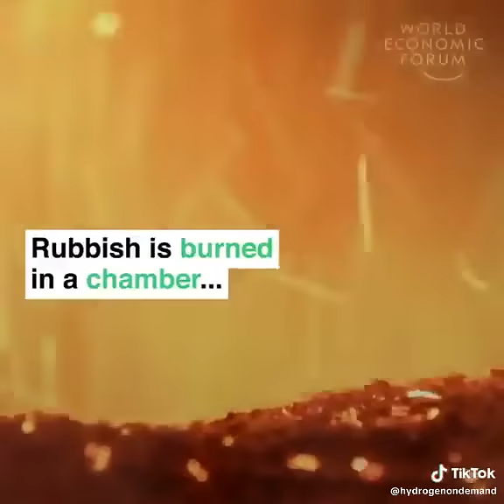Le Waste-to-Energy n’est plus une option. C’est un pilier mondial de la gestion durable des déchets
Avec plus de 3 000 unités de Waste-to-Energy (WtE) dans le monde, la transition est déjà en marche :

🌍 Europe : 500+, 🇯🇵 Japon : 900+, 🇨🇳 Chine : 1 100+. Pourquoi une telle accélération ? Parce que le WtE répond là où les décharges échouent.

🌱 Sur le plan environnemental, il réduit fortement les émissions de gaz à effet de serre en évitant le méthane des décharges, valorise l’énergie en produisant électricité et chaleur, réduit de 70 à 90 % le volume des déchets, et s’appuie sur des technologies de filtration et de contrôle des pollutions bien plus avancées.

💼 Sur le plan économique, il transforme les déchets en actifs énergétiques, permet la récupération de matériaux dans une logique d’économie circulaire et crée des emplois qualifiés et durables. À l’heure où les villes grandissent et où le foncier se raréfie, enfouir les déchets n’est plus viable.

👉 La vraie question n’est plus “Faut-il adopter le Waste-to-Energy ?” mais “À quelle vitesse pouvons-nous le déployer intelligemment et à grande échelle ?” ♻️🔥